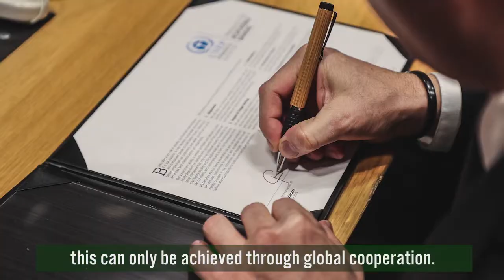Biodiversity and the Ocean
The ocean is critical for biodiversity, but is being dangerously degraded by human activity.

Our ocean needs our help.